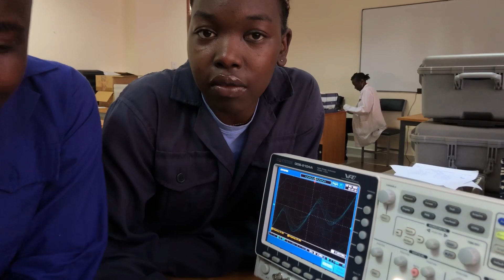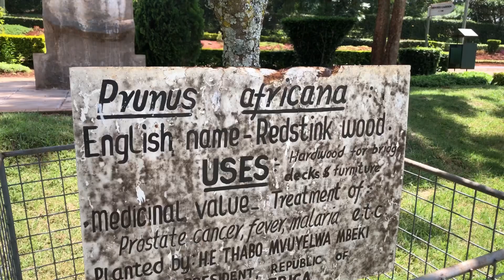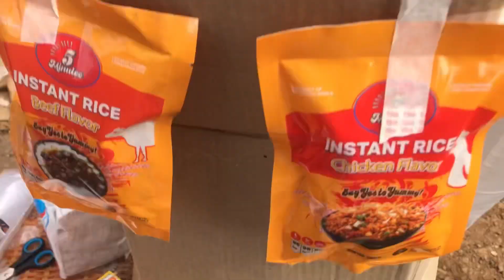A few days in my life ||school+friends hangout +thrifting +me yapping 😂😂😂